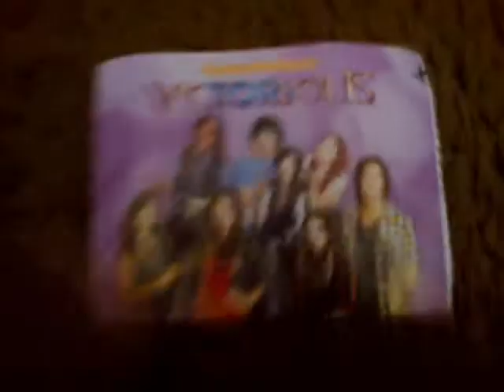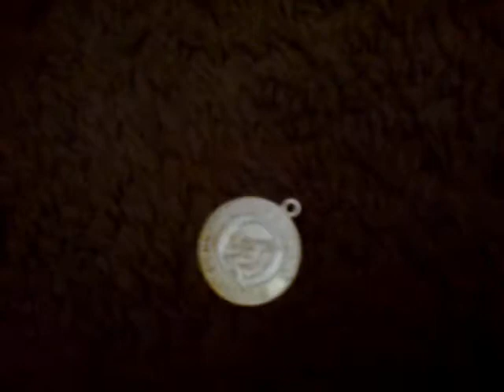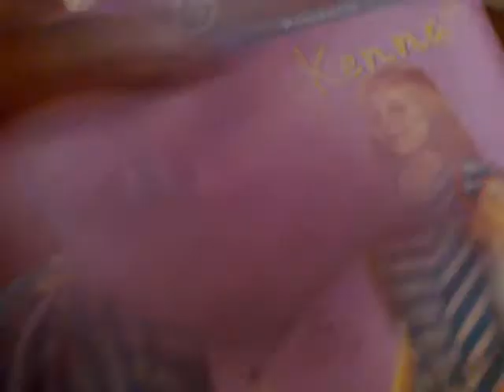AG Trade offer for anyone!**OPEN**INTERNATONAL**